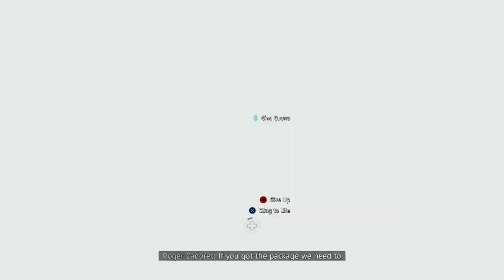FARCRY NEW DAWN PART 38